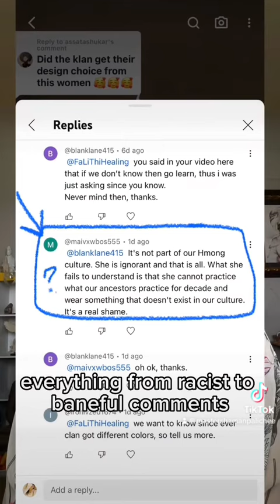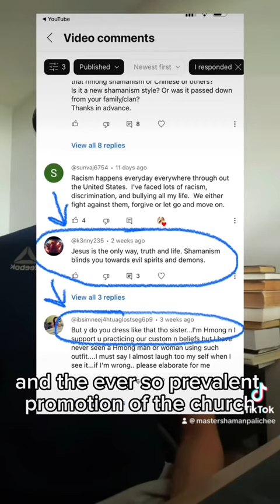Inappropriate Connotations Towards My Hmong Shamanic Practice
Here’s a short Collab video with @TheShreddedShaman.

All views expressed in this video are in the aspects of the participants.

"A right to true spirituality is the key to our enlightened future and helping those who seek to awaken the natural-born gifts you were meant to obtain this lifetime.  As young as we are, as a human race, this is our time."
Warmest Blessings
~Mastershamanpalichee